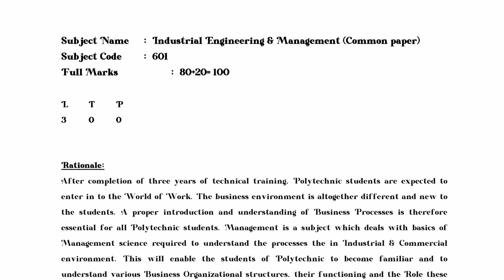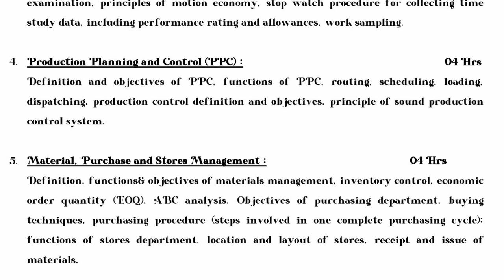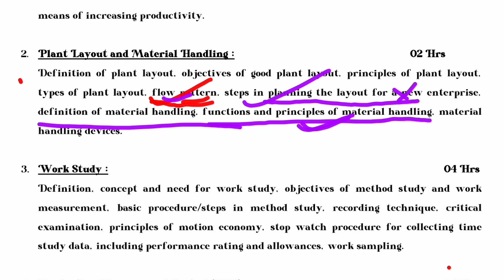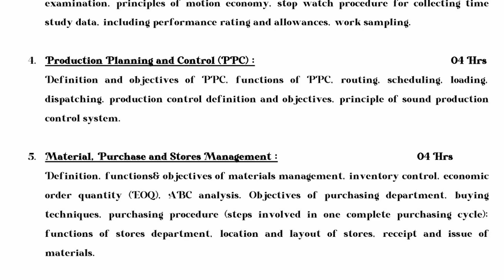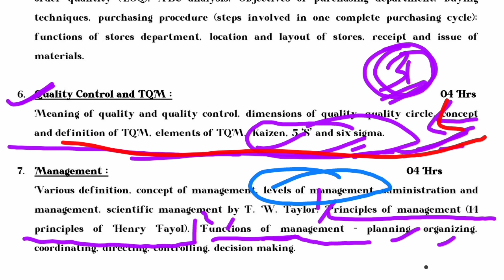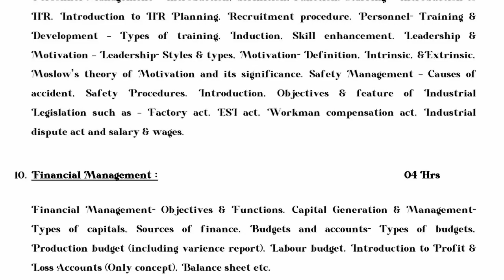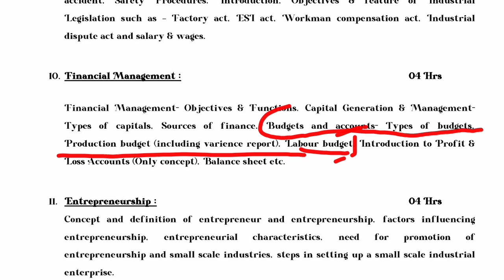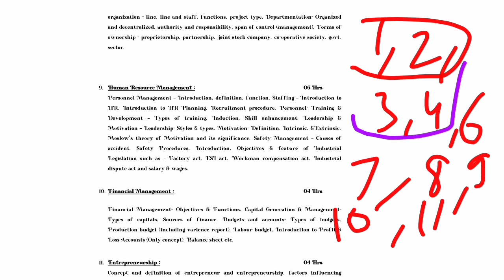JUT Diploma 6th Sem BACKLOG EXAMINATION || 6th SEMESTER IEM Preparation Tips || Clear IEM Backlog